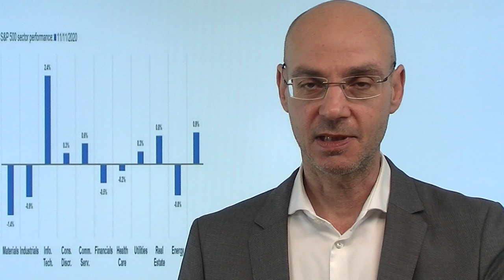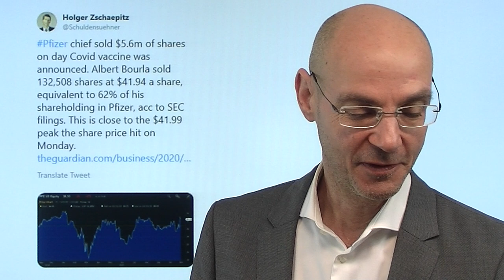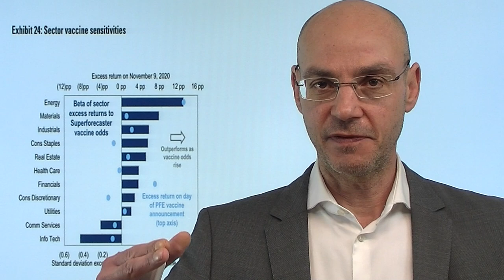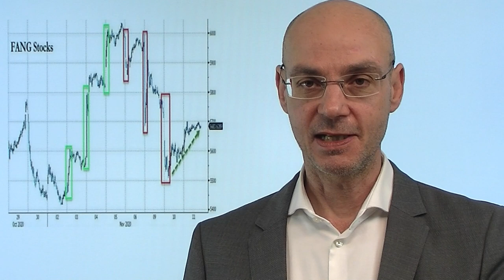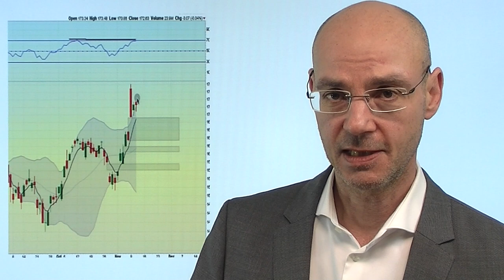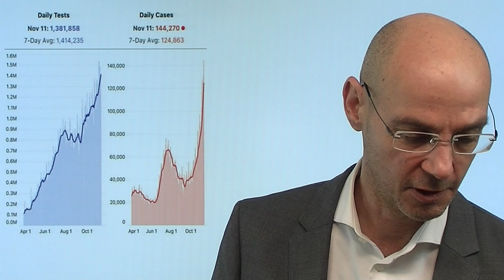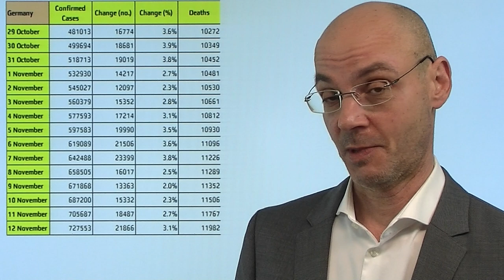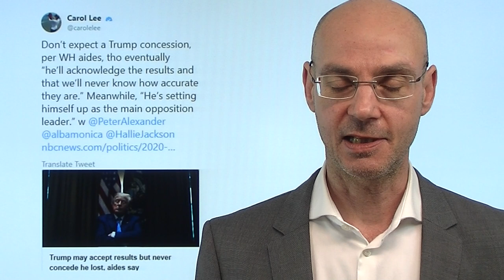Wo jetzt die größten Risiken sind! Videoausblick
Die Aktienmärkte gestern mit einer Rotation aus der Rotation: Tech-Werte wieder gesucht, Value dagegen schwächer - allerdings war gestern das gehandelte Volumen an der Wall Street gering, die Anleihemärkte geschlossen. Vieles spricht dafür, dass die kurzfristig extrem heiß gelaufenen Value-Aktien auch in den nächsten Tagen Schwäche zeigen dürften - dementsprechend sind dort derzeit die größten Risiken zu lokalisieren. Wird der vermeintlich so wirksame Impfstoff von Pfizer/BioNTech zu einem ähnlichen Rohkrepierer wie einst die Hoffnungen auf Remedesivir? Die gestrige Aussage von Goldman Sachs, dass man nun eine ähnliche Situation habe wie in den goldenen 1920-er Jahren ist ein Hinweis darauf, dass die Kleinanleger in die Aktienmärkte gezogen werden sollen..